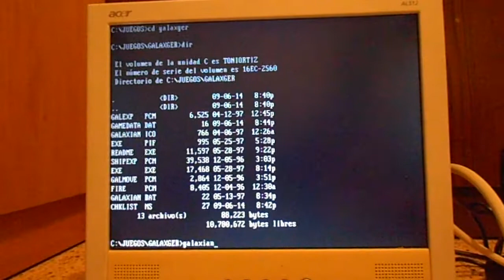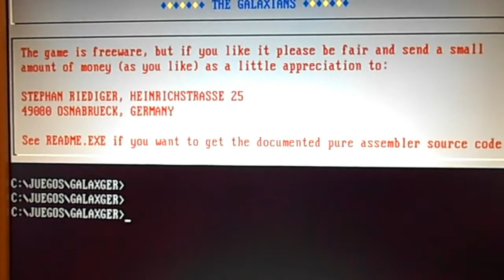Galaxian clone in IBM PC machine 486 SX (MS DOS)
The Galaxians (1997 freeware game) by Stephan Riediger.